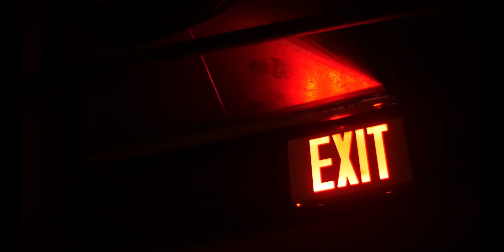Upcoming Horror Movies 2021 | २०२१ मे आने वाली हॉरर फिल्में | Theory of Theory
Hey Guys Ye Video Me Humne Ye Sal Yani ki 2021 Me aane vali Upcoming Horror movies ki baat ki hai.. ye video me humne movies ko list down kiya hai jo bhot he exciting and scary hone vali hai.

Follow Us 📱

Voice Over
▶ Navneet Pandey

Editor
▶ Roshan Naik

00:00 Intro
00:38 The Conjuring: The Devil Made Me Do It
01:25 Resident Evil: Reboot
02:04 The Forever Purge
02:41 Spiral
03:19 Morbius
04:04 A Quiet Place Part II
04:38 Paranormal Activity 7
05:16 Halloween Kills